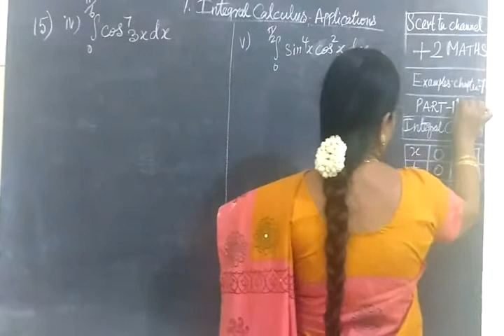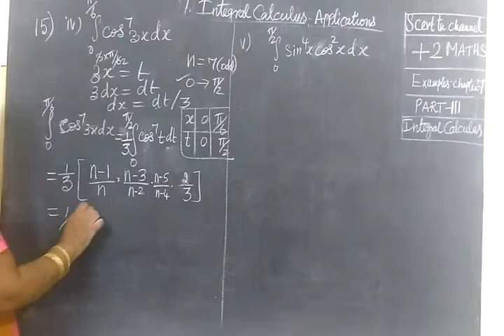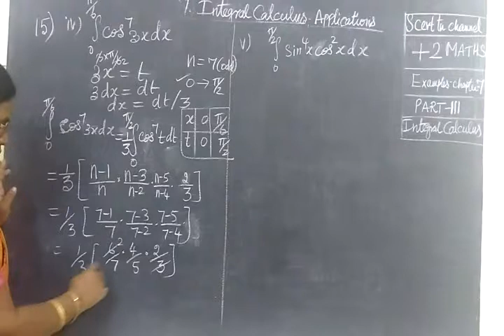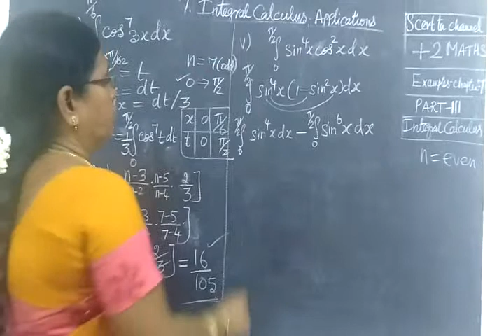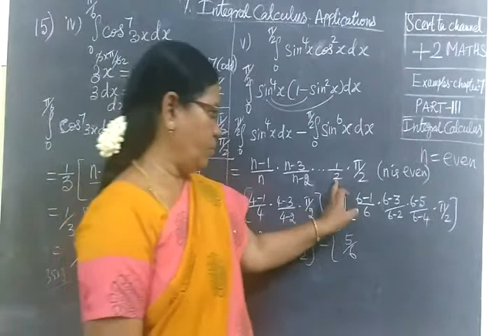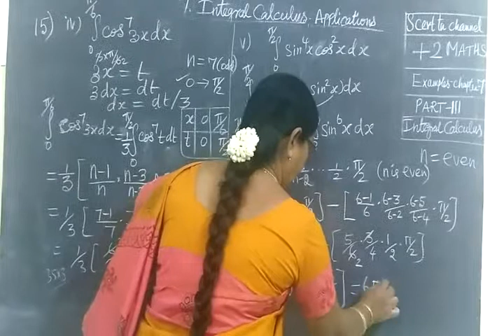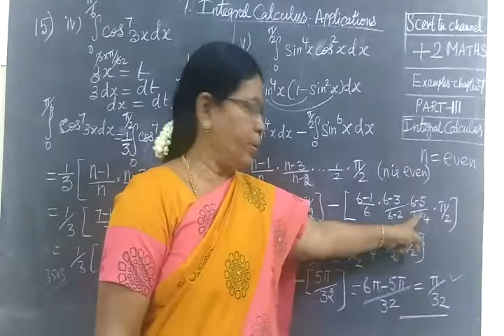+2 Maths [Part-111] Int cal ex-15-iv,v தொ கை நுண் க ணி த ம்